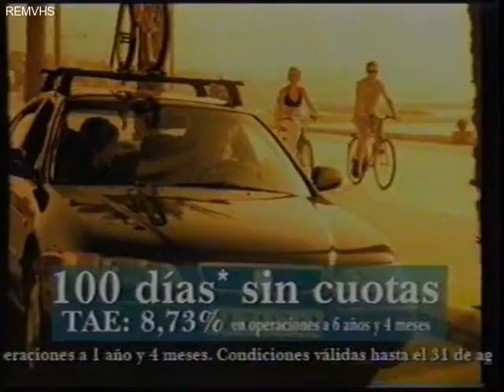TVE 1 (Continuidad) 12-7-98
Opel
La Caixa
Michelin (Voz Luis Ignacio Gonzalez)
San Miguel
Audi
Promocion Programa con Marlene Mourreau y Pepe Viyuela
Sony Minidisc
Fuerzas Armadas Profesionales
Adecco (Voz Rafa Arboleda)
Wolkswagen Polo (Y la luna)
Plan Nacional de Empleo 1998
Transmediterranea
Movistar Activa Joven
Manpower
Promocion Tour de Francia (Voz Juan San Ildefonso)
A continuacion